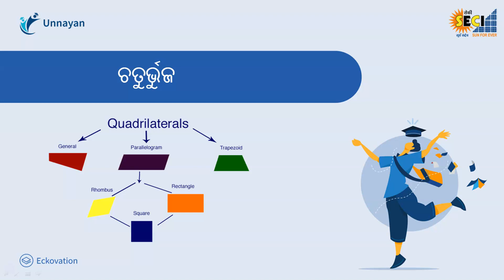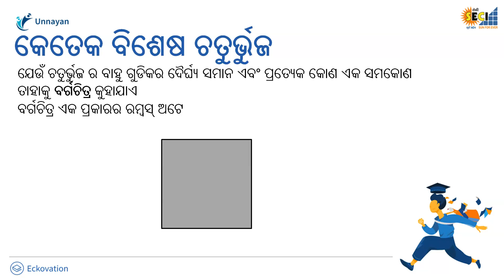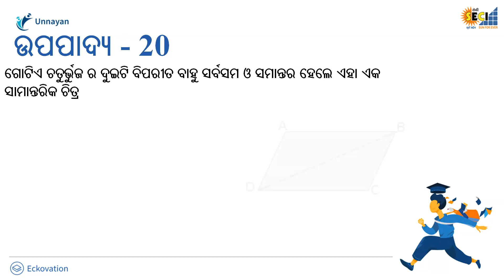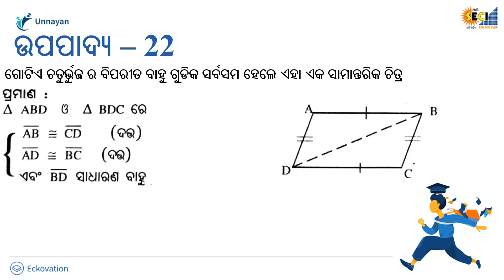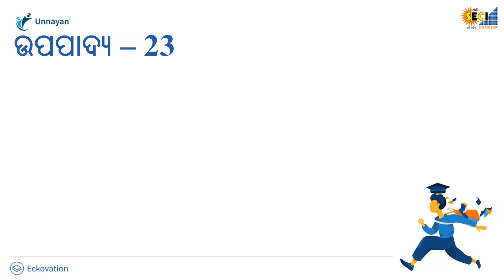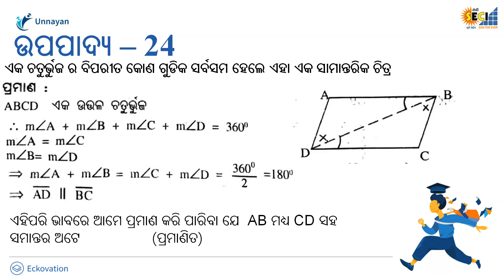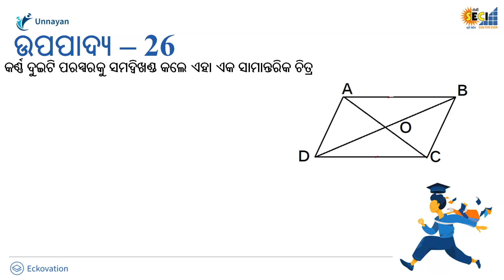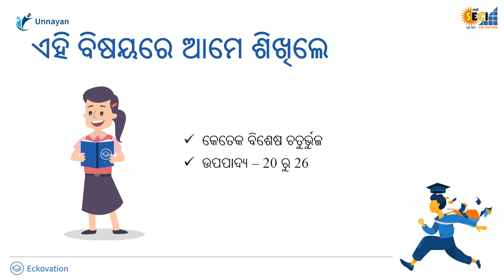Quadriletral Part 2 | Class 9 Maths in Odia Medium